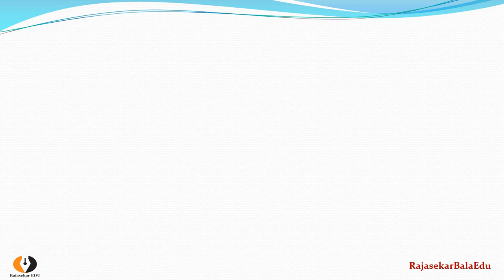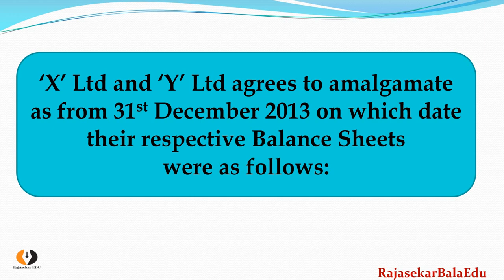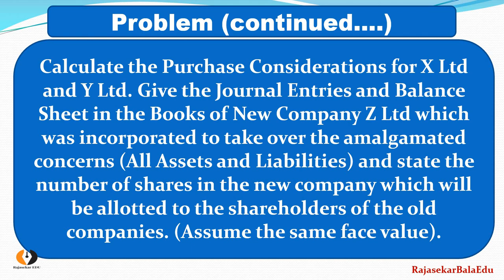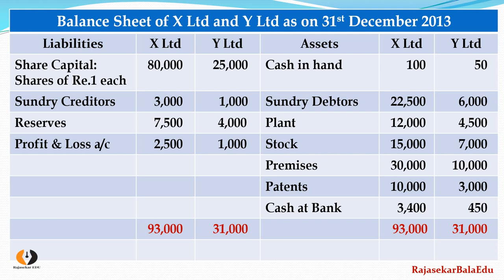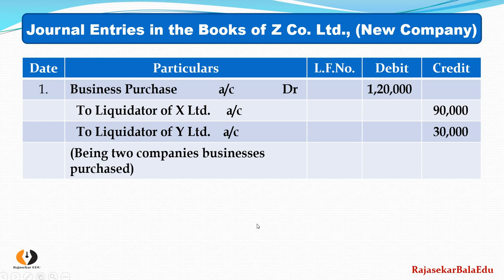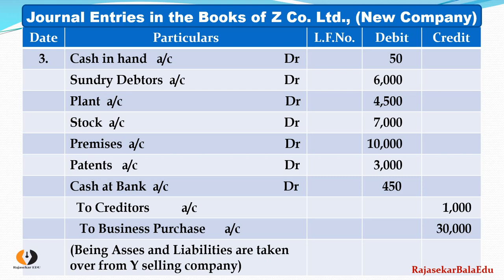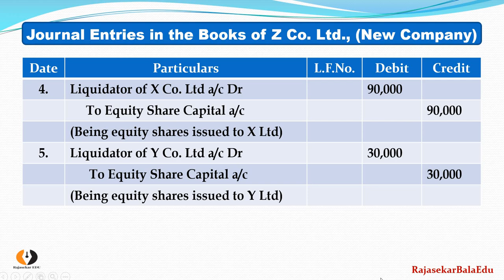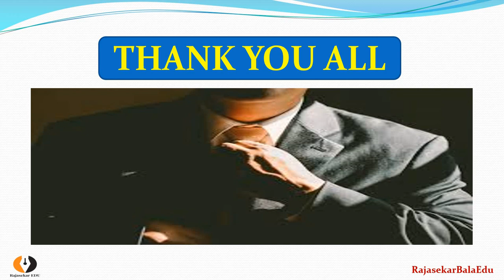Amalgamation of Companies Video-10| In the Books of Purchasing Company| Corporate Accounting|TamilBR